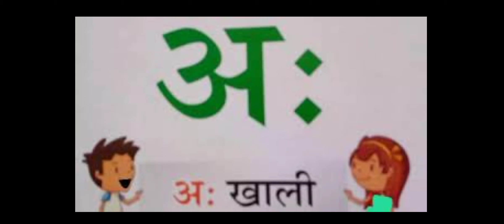अ से अनार क से कबूतर ए फॉर एप्पल एबीसीडी a se anar k se kabutar a for apple abcd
अ से अनार क से कबूतर ए फॉर एप्पल एबीसीडी
a se anar k se kabutar a for apple abcd
a se anar aa se aam e se imali
छोटा अनार बड़ा आम छोटी इमली
a se anar aa se aam wala vedio
a se anar kartunwala vedio
a se anar animation video
a se anar aa se aam write
a se anar write and reeds vedio
a se anar hindi rhymes with songs
अ से अनार अहा तक
a se anar khatte meethe hai
k se kabutar gya se jyani
k se kabutar wala vedio
k se kabutar kartun
k se kabutar animation video
k se kabutar write and reeds vedio
k se kabutar Reed Reed and write
k se kabutar hindi varnmala
k se kabutar KH se khargosh hindi me
क से कबूतर व्यंजन वर्णमाला
अ से अनार स्वर वर्णमाला
abcd
a for apple kartunwala vedio
a for apple to z for Zebra
a for apple speling
a for apple write and reeds vedio
a for apple write and learn
a for apple animation video
a for apple reeds and writeng vedio
a for apple kartun type
a for apple kids rhymes with vedio song
a for apple abcd alfabet song sound with vedio
a for apple nursery rhymes with vedio
abcd write and reeds
ancd for apple b BALL
abcd write video
abcd kids rhymes
ancd write and learn